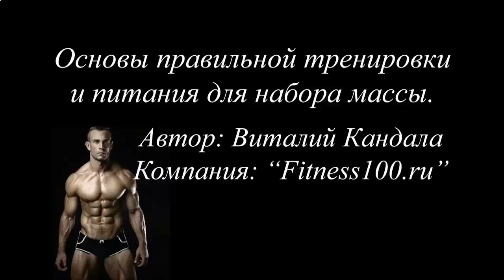КАК НАКАЧАТЬ ПРЕСС В КАРТИНКАХ